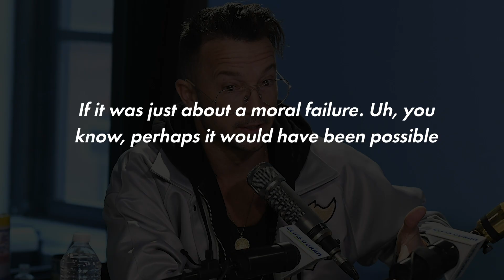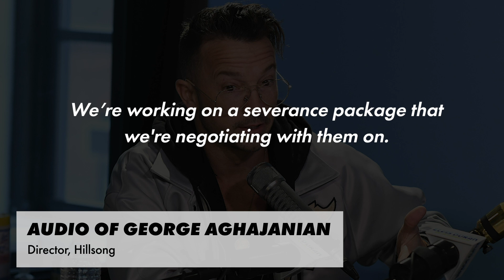Disgraced Hillsong pastor Carl Lentz might get payoff despite ‘multiple affairs’ | Page Six News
Disgraced megachurch pastor Carl Lentz had multiple affairs – but is still getting a payoff, Hillsong church founder Brian Houston claimed in a bombshell secret recording.

The former head of the megachurch’s New York branch and onetime personal pastor and confidante of Justin Bieber was fired last month, then admitted he cheated on his wife.

New York City-based designer Ranin Karim, 34, alleged to The Post that she had a months-long relationship with the married pastor and father-of-three which started last summer, claiming he was “like a drug” to her.